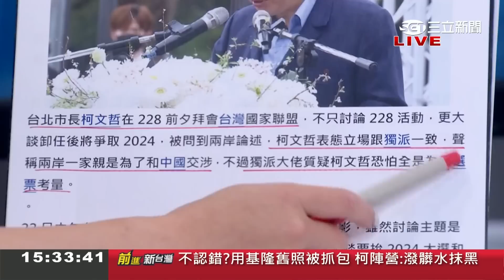硬辦雙城論壇搶深藍票源? 又會面獨派搶深綠? 柯文哲雙城論壇又喊"各自表述"挨批:民眾黨的九二共識?｜王偊菁 主持｜【前進新台灣 焦點話題】20220720｜三立新聞台